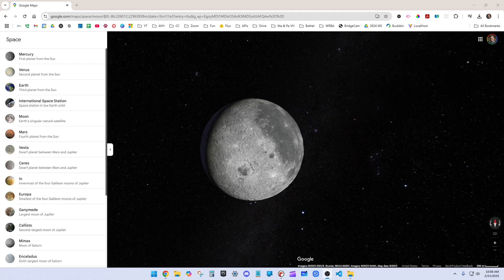How to Find the Apollo 15 Landing Site in Google Moon